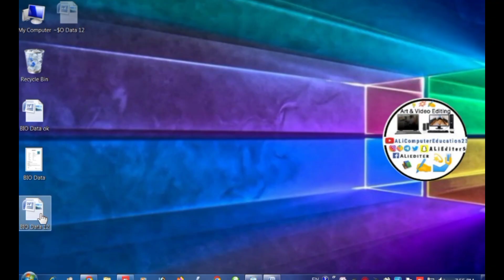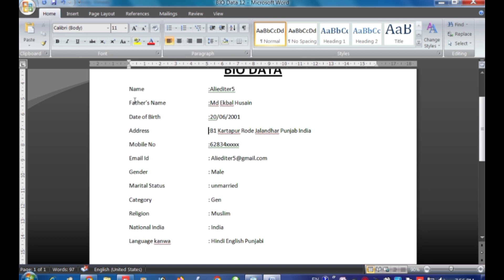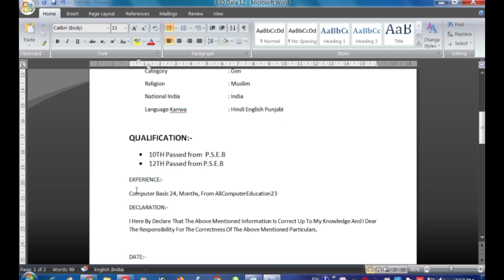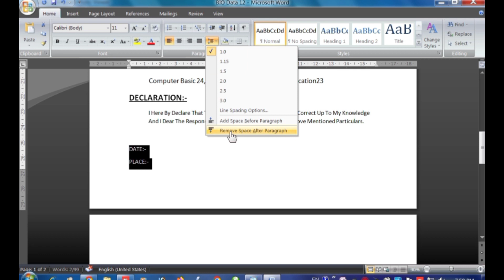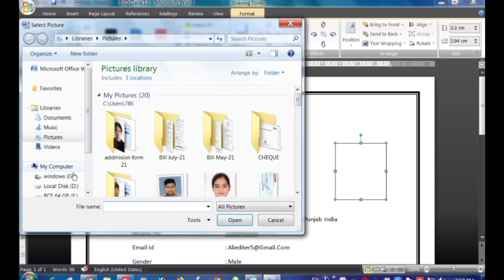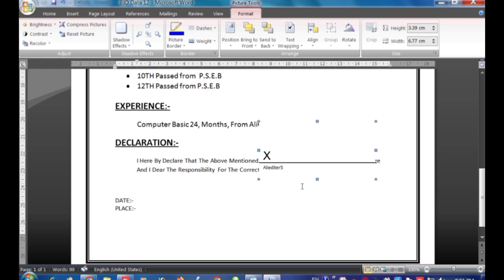How to Create Bio Data in Ms word | Ms word के अन्दर Bio Data बनाना सीखें हिंदी में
ईस वीडियो में मैने आपको MS WORD के अन्दर Bio Data कैसे बनायें हिन्दी मे सीखें इसके बारे में बताया है Full video MS WORD में उम्मीद है मेरे द्वारा दी गई जानकारी आपको समझ में आई होगी । किसी भी जानकारी हेतु COMMENT BOX में COMMENT कर सकते है। आप लोगो का प्यार देने के लिए धन्यवाद ।